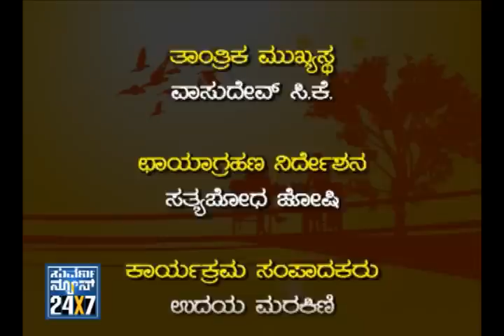Seg _ 3 - Suhasini - Vasanthi Hariprakash - 30 Jun 12 - Suvarna News